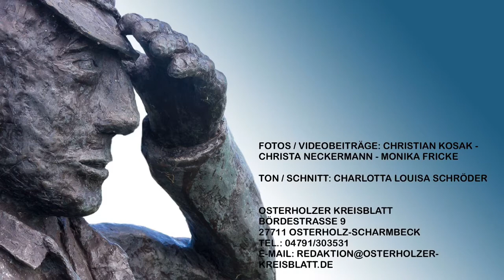Aufruf zu 50. Jahre Frauenfußball, neue Kinderfeuerwehren und Flashmob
Nachrichten aus dem Landkreis Osterholz.
Die Woche in 3 Minuten: Mit verschiedenen Aktionen wollen Gleichstellungsbeauftragte des Landkreises Osterholz das Jubiläum „50 Jahre Frauenfußball in Niedersachsen“ feiern, die Brandbekämpfer Osterholz-Scharmbecks und Scharmbeckstotels haben Kinderfeuerwehren gegründet, Schüler, Lehrer und Mitarbeiter überraschen den scheidenden Schulleiter mit einem Flashmob, die Osterholzer Jägerschaft hat das Sandhausener Moor entkusselt und das Bundespolizei­orchester Hannover stellte beim Konzert einmal mehr seine Vielseitigkeit in der Garlstedter Kaserne unter Beweis.